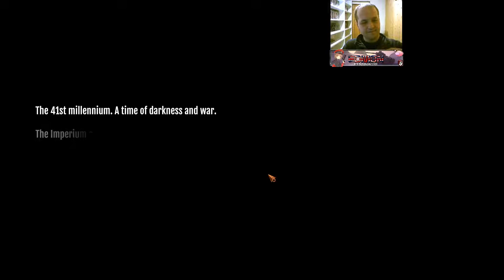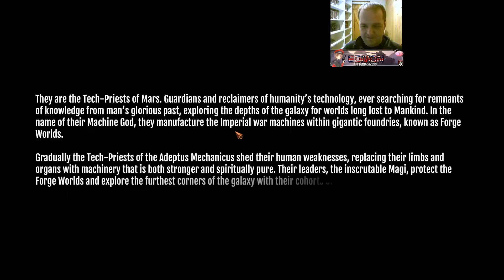40k Mechanicus Campaign - Very Hard Ironman Mode - Episode 1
We begin our Campaign on the very day that the new difficulty settings have arrived! Lets rock out this game on "very hard".

Every 50 subs means another episode will go out (in addition to the daily one).

It also keeps me motivated to see your comments and I will also do my best to reply to all of them.

Currently twitch events are rare as the internet is weak down in the bunker! :(